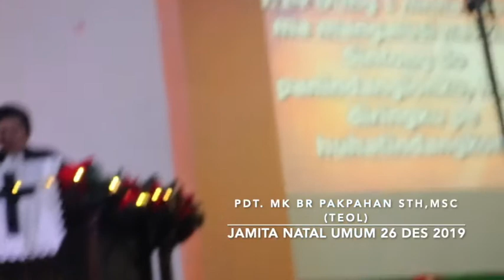Kotbah Natal Umum 26 Des 2019 HKBP Cengkareng (bhs Batak)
Kotbah Natal umum ke-2 ini dibawakan oleh Inang Pdt MK Br Pakpahan Sth, MSi (Teol), diikuti oleh jemaat HKBP Cengkareng kurang lebih 700 orang. Ibadah Natal ini diikuti oleh perwakilan: Sekolah Minggu, Remaja, Naposo, Ama dan  Ina.
Tema Natal : " Satu-satunya yang menjadi terang dunia adalah YESUS KRISTUS"